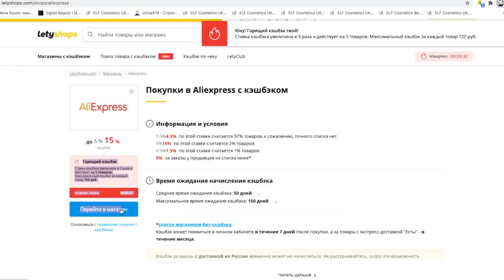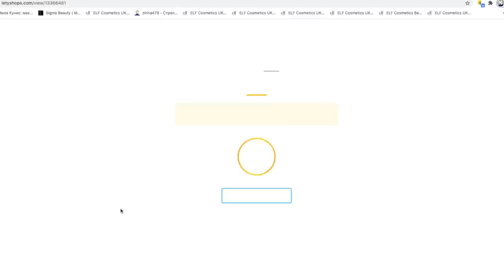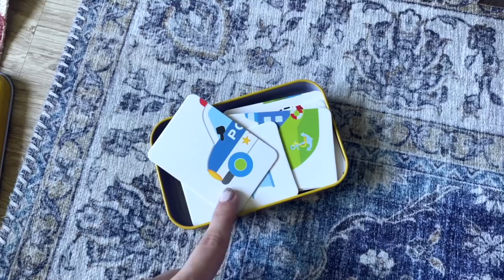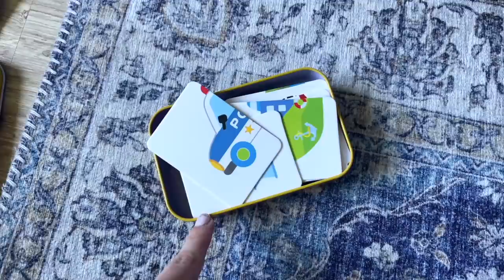ПОКУПКИ с ALIEXPRESS |УДАЧНЫЕ НАХОДКИ С АЛИЭКСПРЕСС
Экономьте на своих покупках :

2. Ссылка на установку расширения

ПОКУПКИ из видео:

1. - органайзер для пультов, карандашей и пр

7. - фигурки животных Lego Duplo

8. - кварцевый ролик для лифтинг-массажа лица и шеи

Давайте дружить:)